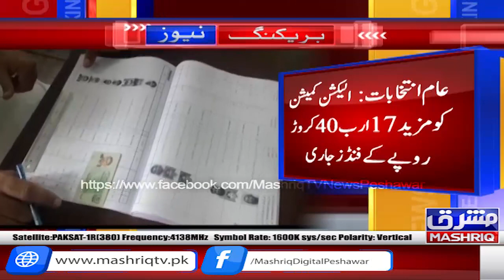عام انتخابات، الیکشن کمیشن کو مزید 17 ارب 40 کروڑ روپے کے فنڈز جاری